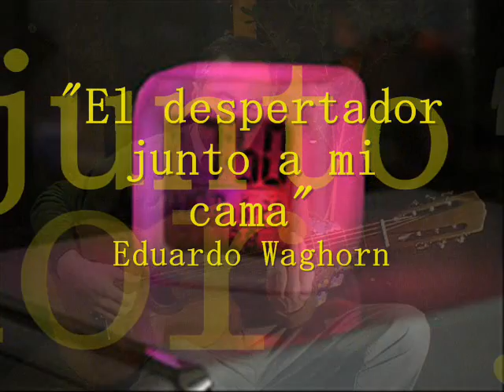El despertador junto a mi cama - Eduardo Waghorn, cantautor chileno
EL DESPERTADOR JUNTO A MI CAMA